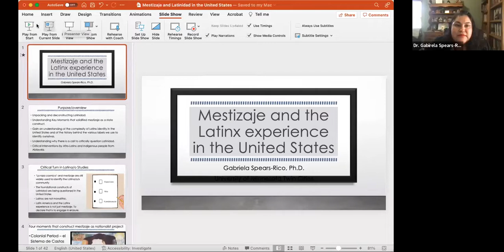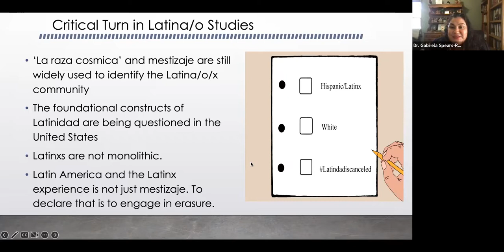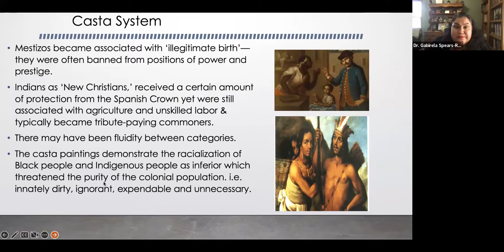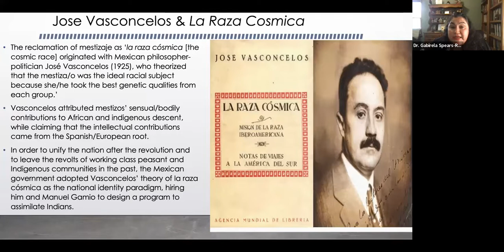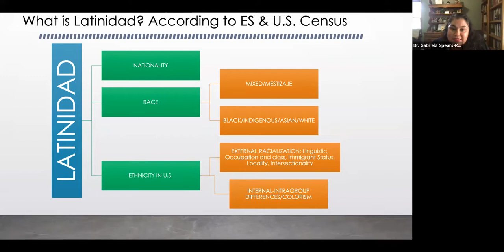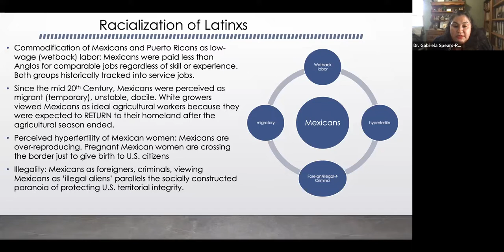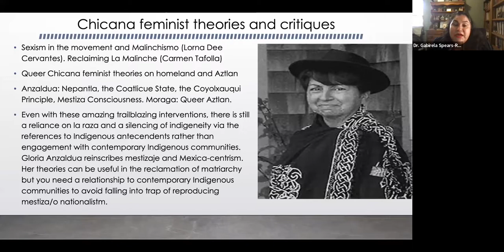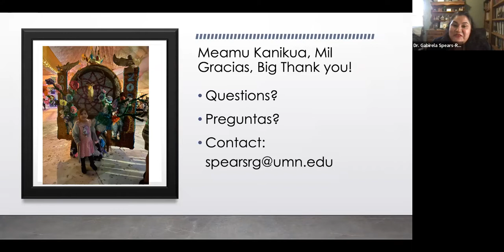Dr. Gabriela Spears-Rico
Toward a Liberatory Theory and Praxis: Mestizaje and the Latina/o/x Experience in the United States